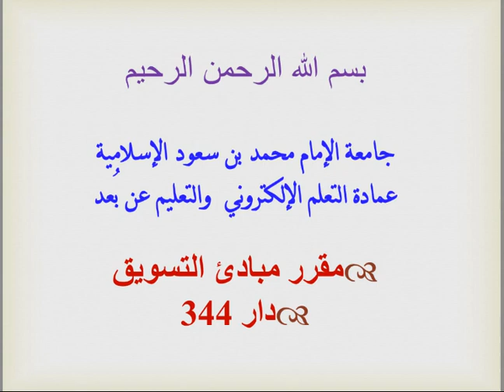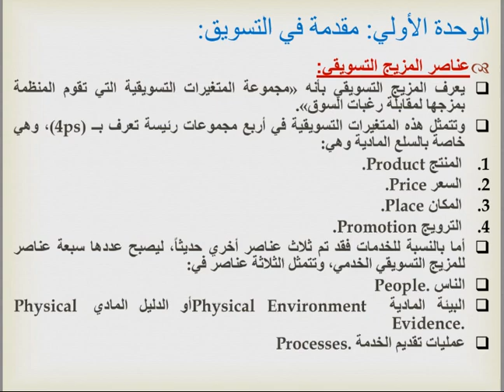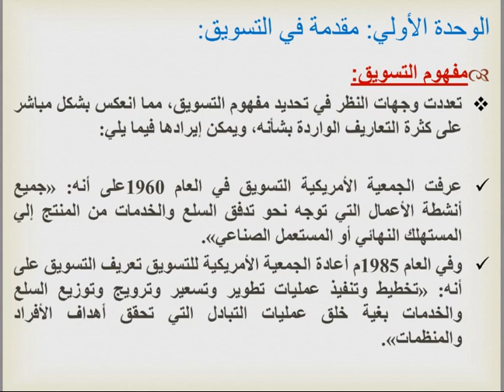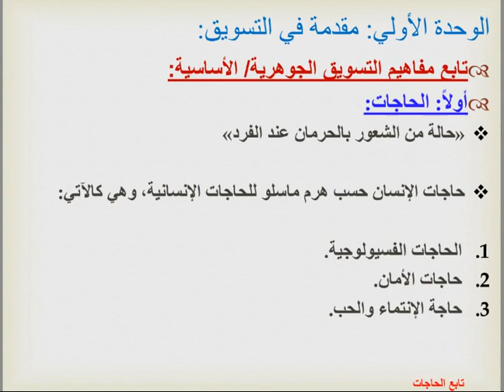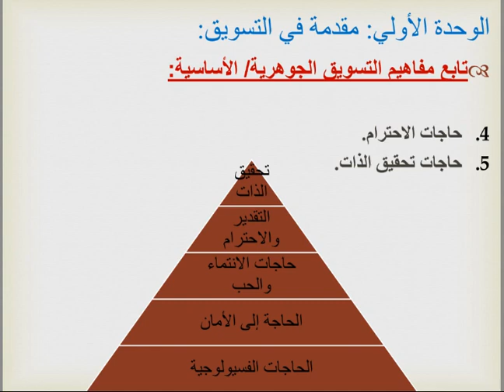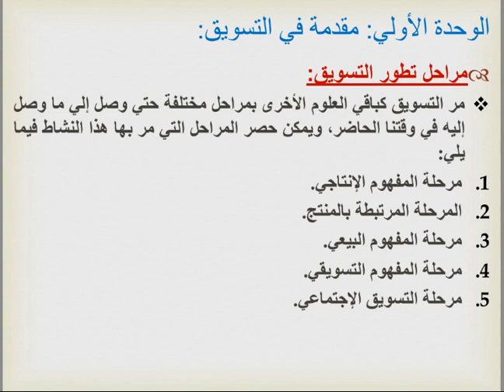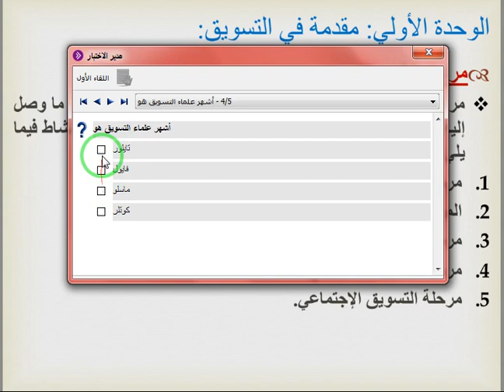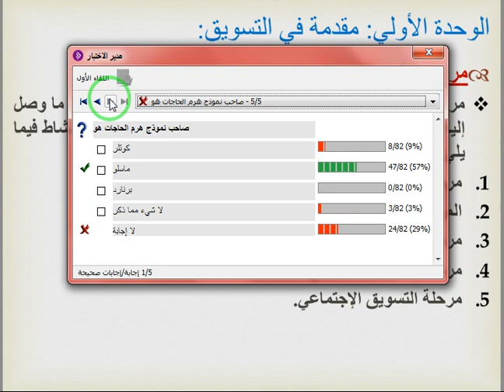اللقاء الأول / مبادئ التسويق / د. سعود بن تويم / الفصل الدراسي الثاني 1440 هــ